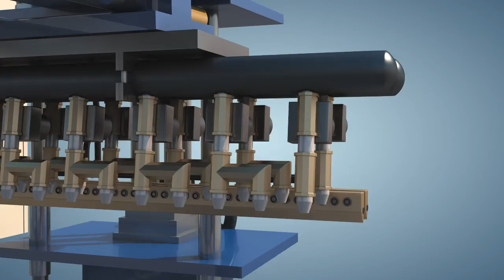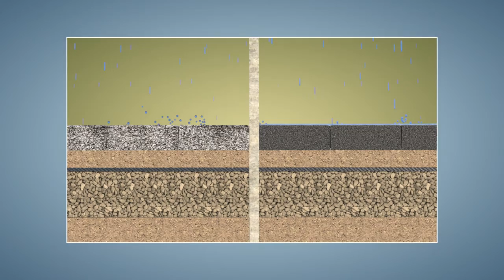wash out device 3D